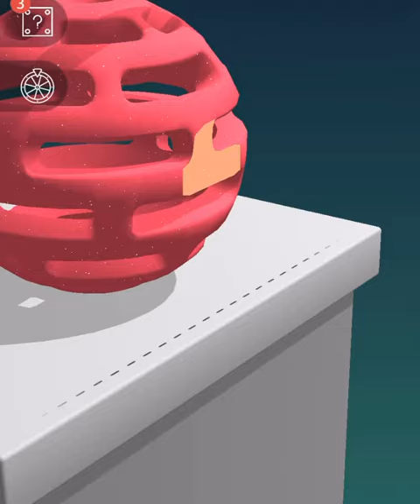Very Satisfying and Relaxing ASMR. Soap cutting game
Very Satisfying and Relaxing ASMR 4 Kinetic Sand Gameplay